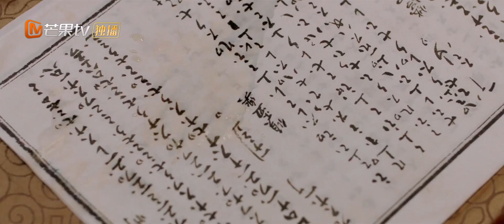《花朝秋月夜》画像湿透 飒飒和陆景年冷战 Love Behind the Melody【芒果TV心动频道】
情场高手李飒飒对阵花丛孔雀陆景年！推拉暧昧~快乐加倍！！

剧情简介：
琵琶首席李飒飒，舞台魅力演奏之际，机缘巧合，一把凤颈琵琶将她卷入千年之前的盛朝，成为一名弃妇琵琶女。流落上京街头的她，阴差阳错栖身于右教坊，与混迹市井莺燕环绕的右教坊掌管人陆景年结缘，两人开启试探周旋，高手过招模式。凭着满点的“情场”与“琴场”技能，李飒飒逐渐让陆景年另眼相看。两人携手欣儿、宇师杰等一众好友，共同打造盛朝女子天团。过程中二人情愫不断蔓延，临界暧昧之际谁会先行表白？